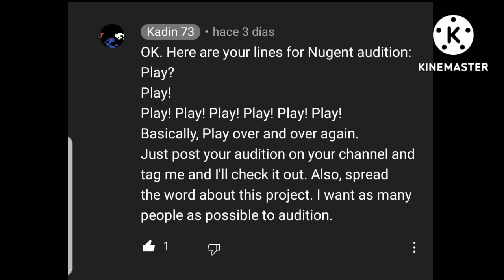My voice auditions for Nugent for the Over the Hedge: ReHedged project. (For Kadin 73)